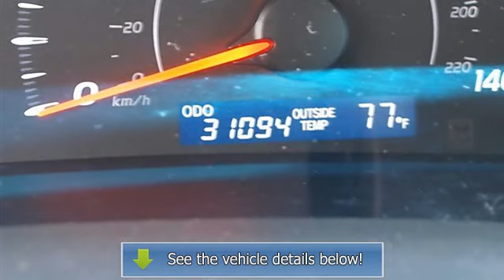2010 Toyota Camry - Classic Dealer Group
For Sale: 2010 Toyota Camry
VIN: 4T1BF3EK4AU545949
Engine: I4 2.5L
Drivetrain: FWD
Transmission: Automatic
Mileage: 31,093
Color: Spruce Mica (exterior) Gray (interior)

Features:
2010 Toyota Camry four doors Car.